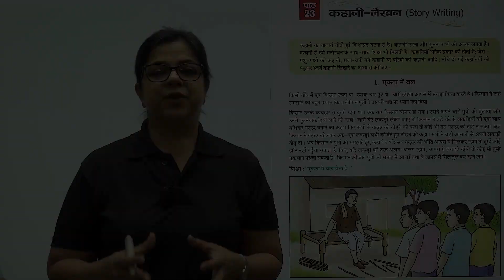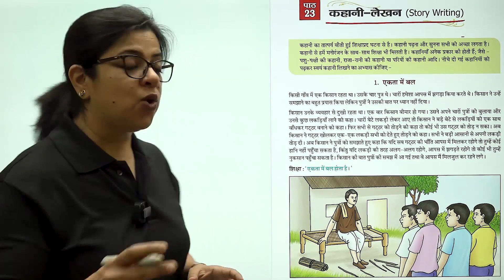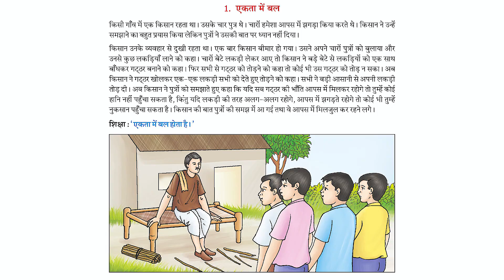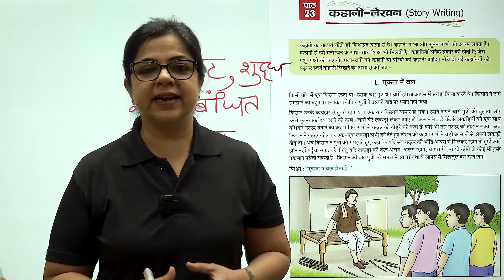आओ व्याकरण सीखें - (कक्षा-4) - कहानी-लेखन